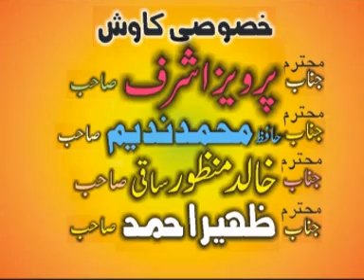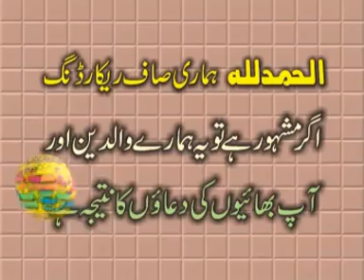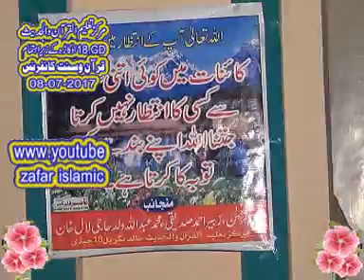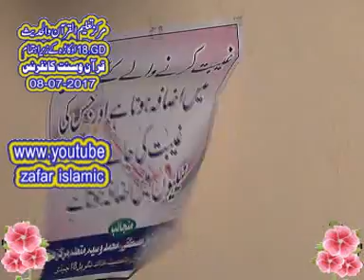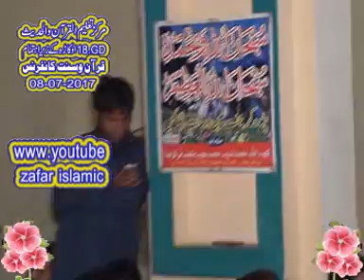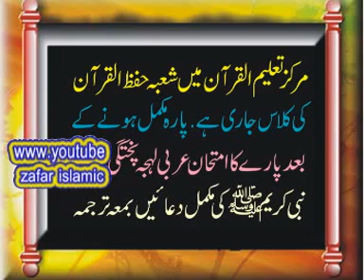NAVAZ CHEEMA KIA MURDAY SUNTAY HAIN 2017 .ZAFAR OKARA